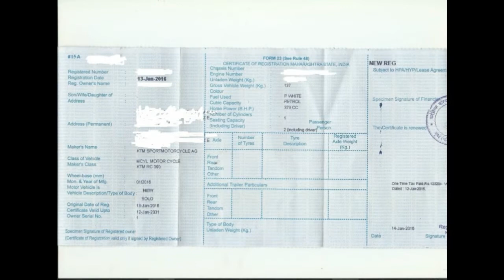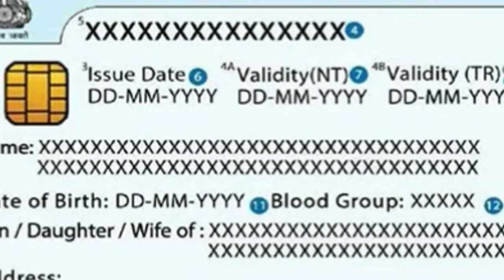Uniform Smart Driving Licenses across India in 2019 │Kutty Idea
The Indian government plans to roll out uniform smart driving license and vehicle's registration certificates across the country. Across the country, the format, colour, design of DLs will be the same and will also be embedded with microchips and QR codes.